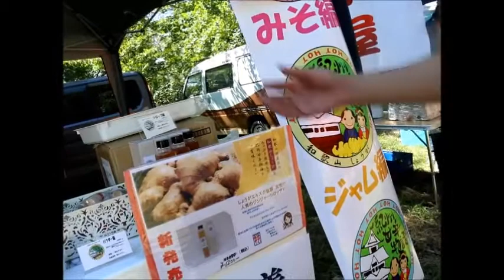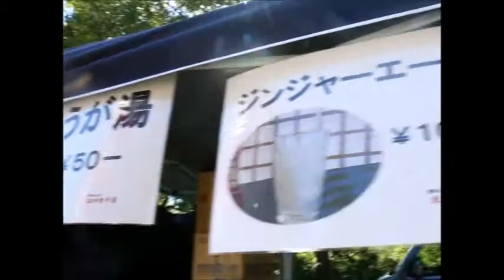和歌山 しょうが 紀州甘辛屋 @ 一坪ギャラリー 手作り市 岩出大宮神社 【 Travel Japan うろうろ和歌山 】 和歌山県 和歌山市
一坪 ギャラリー手作り市 岩出大宮神社前広場

和歌山 しょうが  紀州甘辛屋
和歌山県 和歌山市古屋434-2